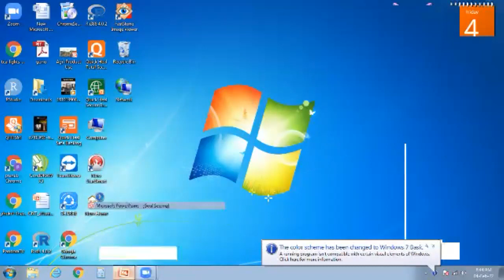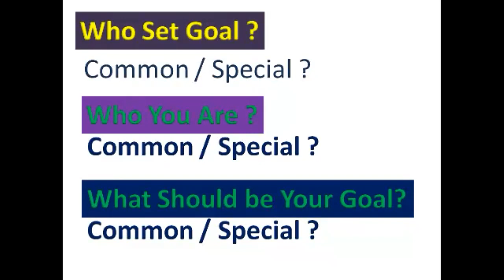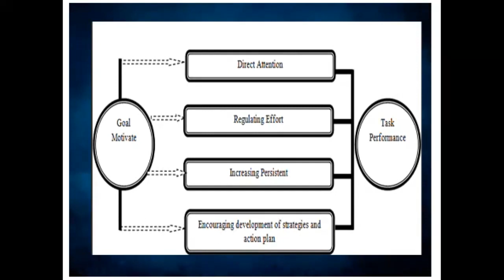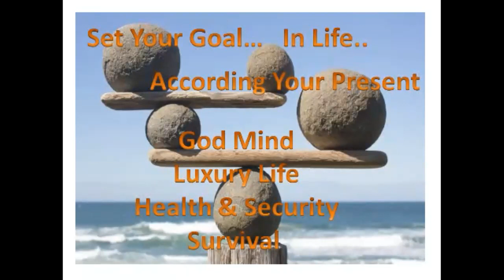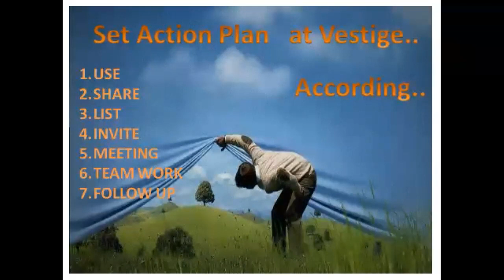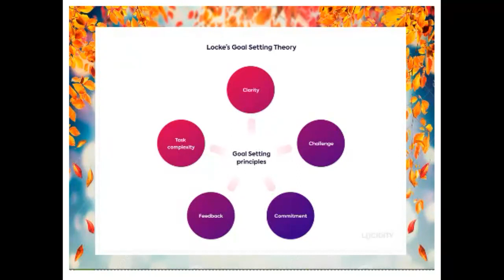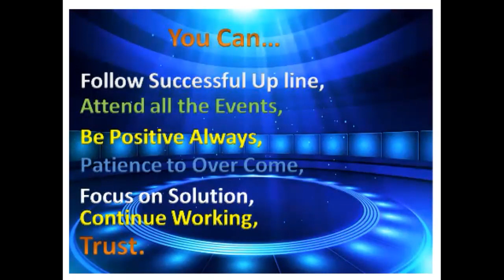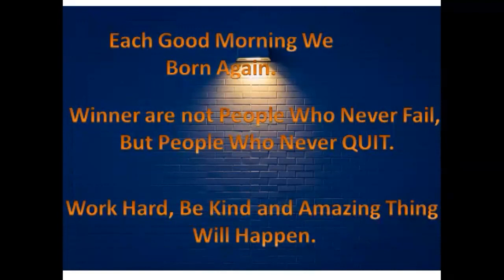Goal Setting in Vestige Business by Mr.Pranab Ghosh.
Gros Team Victory presents Mr.Pranab Ghosh who is building Vestige Business successfully in the Global Platform.